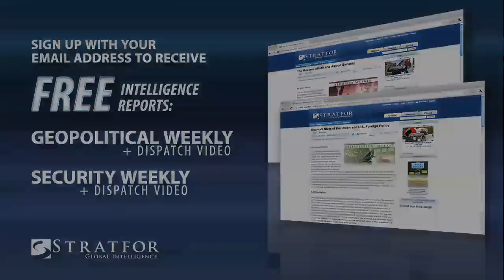Dispatch: Bahrain Protests as a Proxy Battle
STRATFOR analyst Kamran Bokhari explains how the sectarian-driven civil unrest in Bahrain could serve as a proxy battle between Iran and Saudi Arabia.